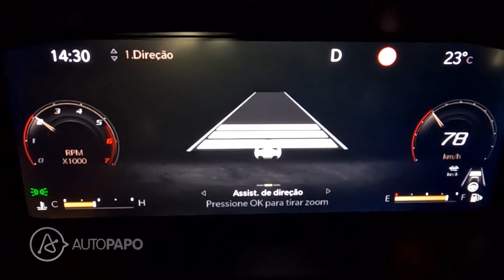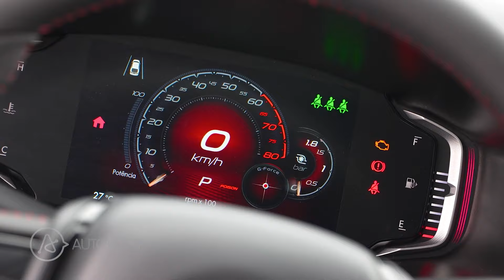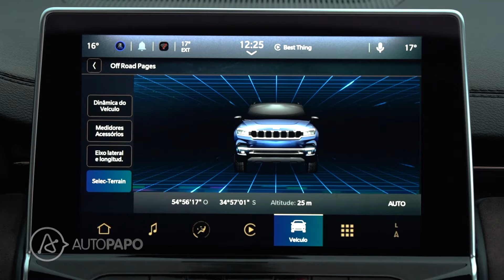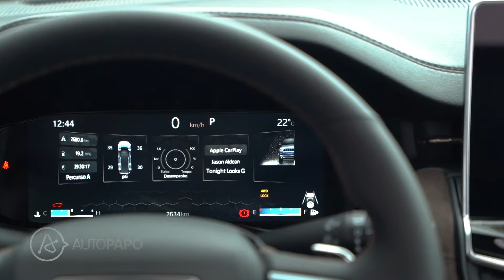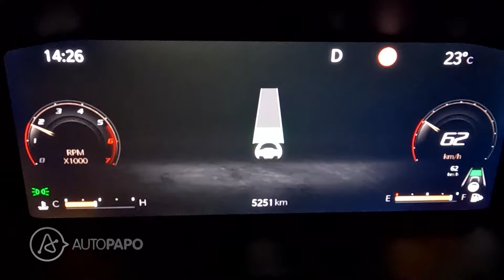JEEP COMMANDER 2025: NOVAS VERSÕS, EQUIPAMENTOS E MOTOR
A Jeep lançou o Commander 2025. Ela nova motorização, novas versões, tecnologia ADAS 2 e opção de cinco lugares. Todas as versões receberam como item de série o painel de instrumentos de 10,25” e o som Premium Harmann Kardon.
Além disso, duas versões ganham o motor 2.0 turbo a gasolina Hurricane com 272 cv de potência. Ele equipará as versões Overland e Blackhawk.

PREÇOS DO COMMANDER 2025

Jeep Commander Longitude 5 lugares Turbo Flex AT6: R$ 217.290,00
Jeep Commander Limited Turbo Flex AT6: R$ 240.990,00
Jeep Commander Overland Turbo Flex AT6: R$ 262.990,00
Jeep Commander Overland Turbo Diesel 4x4 AT9: R$ 298.290,00
Jeep Commander Overland 2.0T Gasolina 4x4 AT9: R$ 308.290,00
Jeep Commander Blackhawk 2.0T Gasolina 4x4 AT9: R$ 321.290,00

Reportagem: Felipe Boutros
Edição: André Almeida
Pós-produção: Ernani Abrahão
Imagens: Jeep